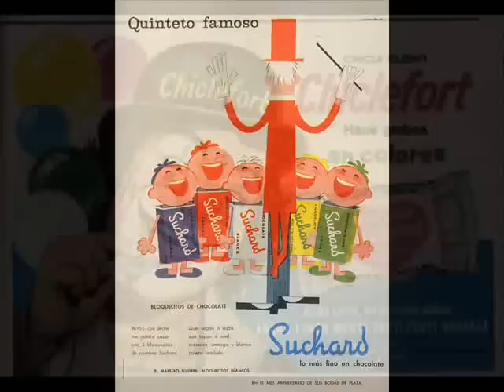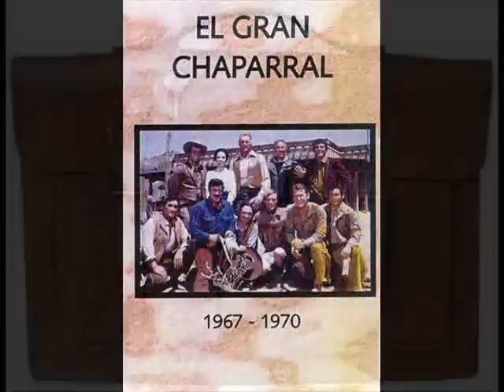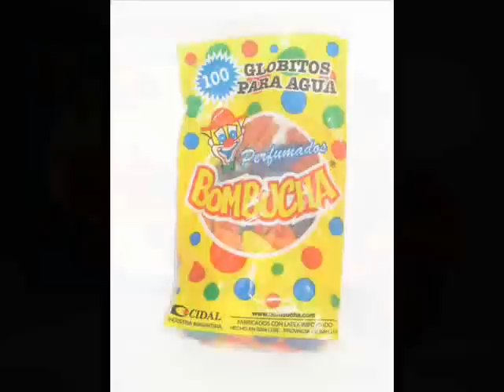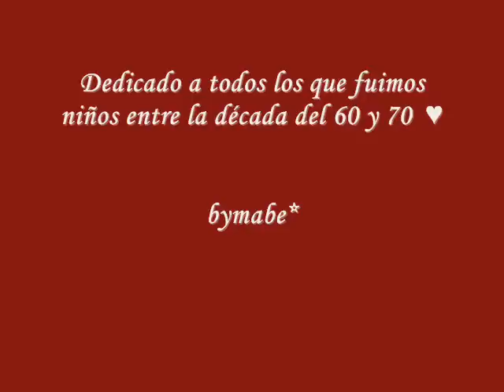LA INFANCIA EN ARGENTINA EN LOS AÑOS 1960 y 1970 !! (parte 1)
Si fuiste niña/o entre los años 1960 y 1970 no te pierdas este video! te va a recordar las cosas de la infancia en Argentina.